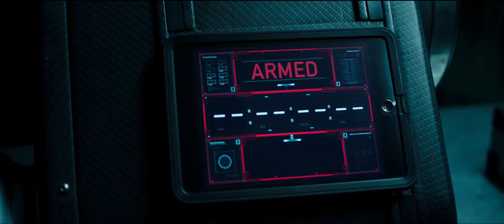AMERICAN ASSASSIN Official Trailer HD Dylan O'Brien, Michael Keaton YouTube